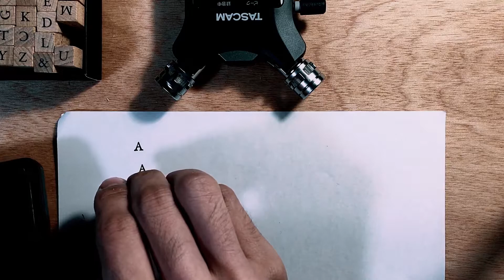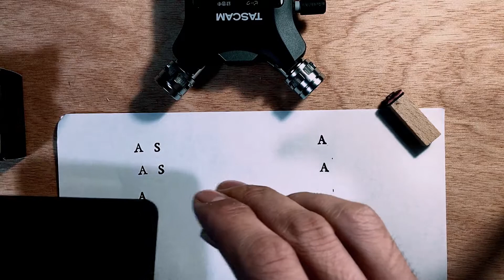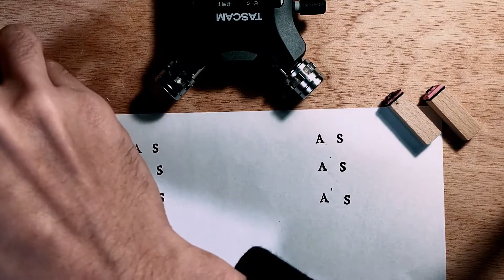ASMR No Talking Stamping ~TASCAM Sound~ 말하기 스탬프 없음【音フェチ】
ASMR No Talking Stamping ~TASCAM Sound~ 말하기 스탬프 없음